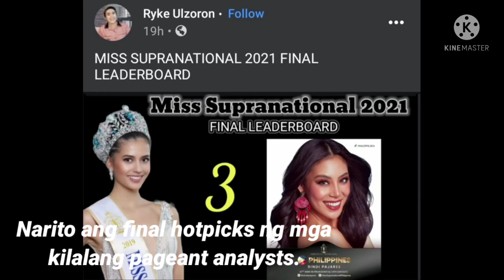ETO NA MS SUPRANATIONAL 2021, MAY LABAN BA ANG ATING PAMBATO?